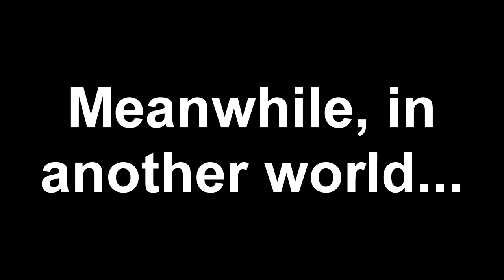2000 Subscriber Special! Part 2: The Correct Answers Revealed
Here are the correct answers to that truths and lies thing I did in part 1! Secrets will be revealed, and you won't believe what you discover!